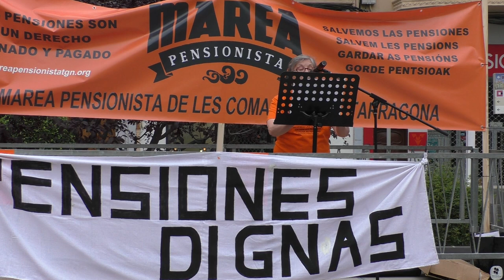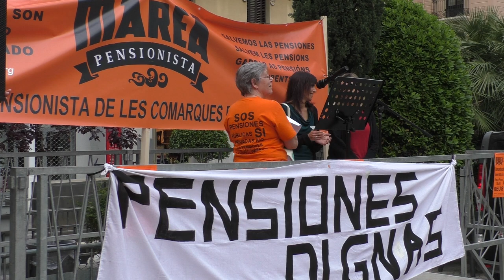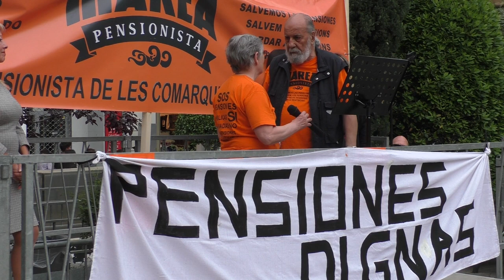Concentració de la Marea Pensionista a Reus (26/05/18)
El dissabte, 26 de maig del 2018, la Marea pensionista de les Comarques de Tarragona ha realitzat una concentració i una manifestació per reclamar la sostenibilitat del sistema de pensions a la Plaça Prim de Reus. El lema de la jornada ha estat «Defensem les nostres pensions i les dels nostres fills i néts».
Durant l’acte han intervingut: Victoria Muñiz del col·lectiu «Pensiones Dignas» de Tarragona; i la plataforma «Dependència: Per un conveni digne» creada per treballadors de diferents residències geriàtriques amb l’objectiu d’establir un nou conveni laboral ajustat a les necessitats reals de la feina. També s’ha llegit el manifest de la jornada, on es recullen les novetats des de la darrera concentració, relacionades amb les pensions i la política espanyola en general. S’ha fet especial atenció al «pasteleo» amb les pensions durant la tramitació dels Pressupostos Generals i les condemnes per corrupció del PP.
La concentració ha finalitzat amb una manifestació pels carrers del centre comercial de Reus.